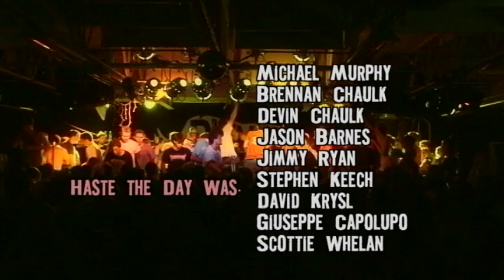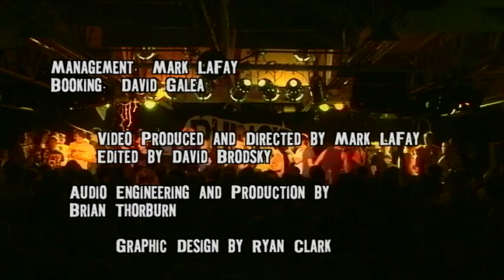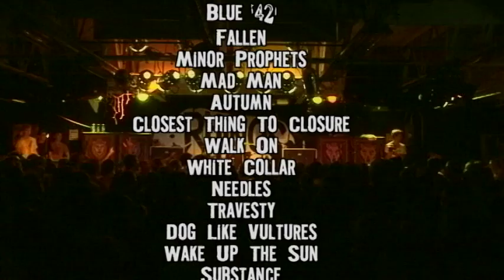Haste The Day - When Everything Falls w/ stephen and Jimmy (Live DVD)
Haste The Day - When Everything Falls Apart (Live) w/ stephen and jimmy